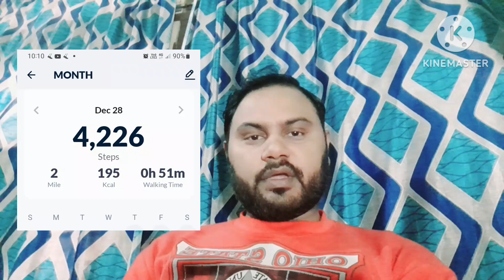Tibia fibula fracture surgery recovery after 110 days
हेलो दोस्तों SAROJ K BLOGS यूट्यूब चैनल में आपका स्वागत है दोस्तों मेरे चैनल पर ब्लॉगिंग के वीडियो डाले जाते हैं प्लीज मेरे चैनल को सब्सक्राइब करें और अपने दोस्तों के साथ शेयर करें प्लीज फ्रेंड मुझे सपोर्ट करें मेरे चैनल को सपोर्ट करें

I'm on Instagram as @sarojmishra201088.